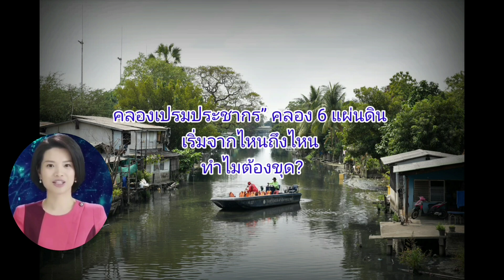คลองเปรมประชากร” คลอง 6 แผ่นดิน เริ่มจากไหนถึงไหน ทำไมต้องขุด?